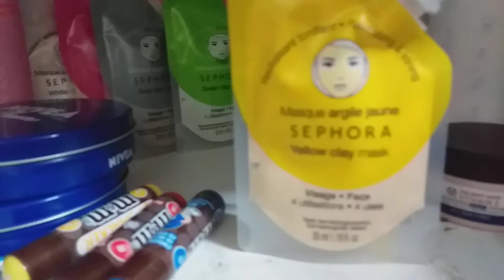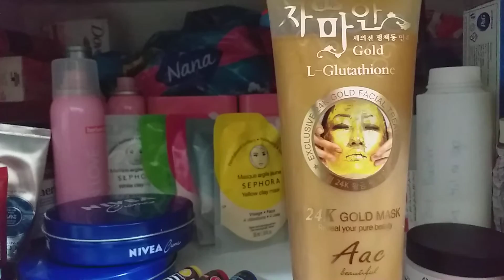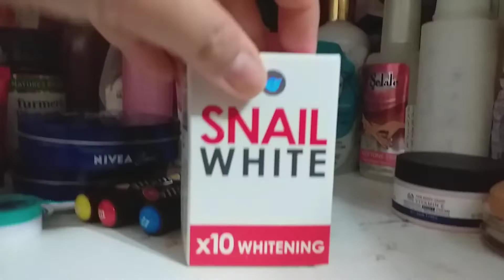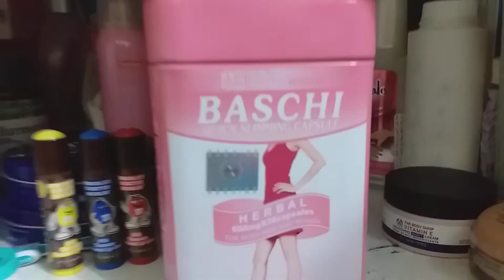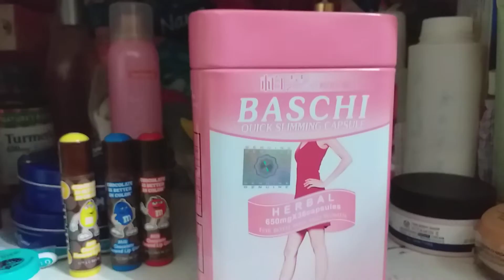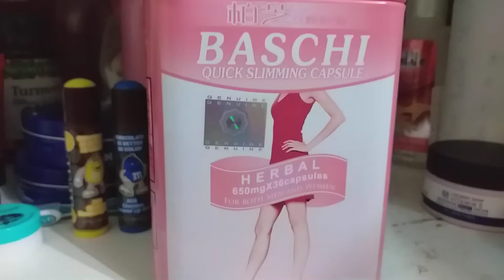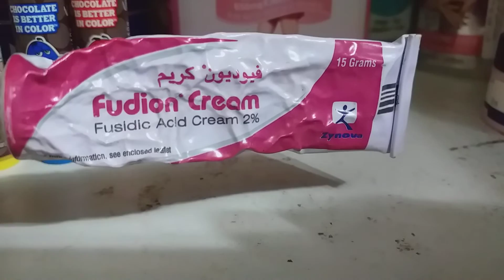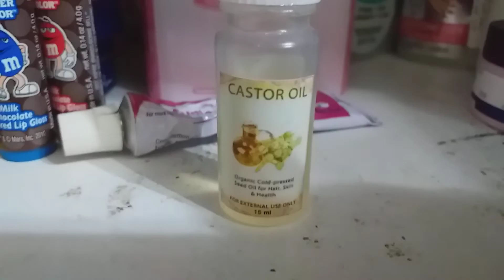Daily Routine all my collection mix product